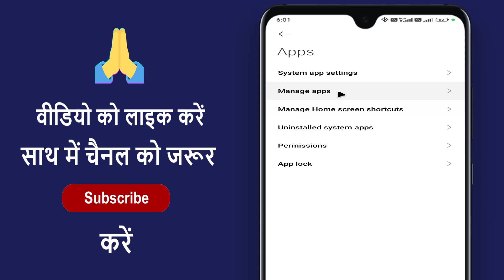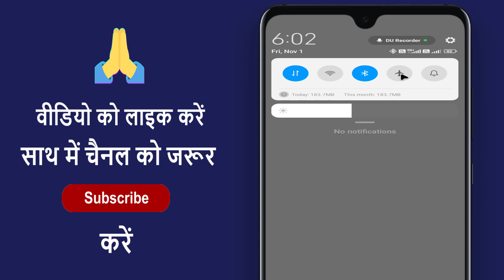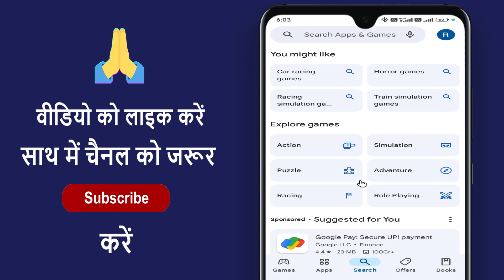Google Map Nahi Chal Raha Hai ? Google Map Open Nahi Ho Raha Hai ? Google Map Kaam Nahi Kar Raha Hai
Google Map Nahi Chal Raha Hai ? Google Map Open Nahi Ho Raha Hai ? Google Map Kaam Nahi Kar Raha Hai ? Google Map Nahi Khul Raha Hai ? Google Map Na Chale To Kya Kare ? How To Fix Google Map Working Problem

Aaj ke is video me ham batane vale hai ki google map nahi chal raha hai to kaise theek kare